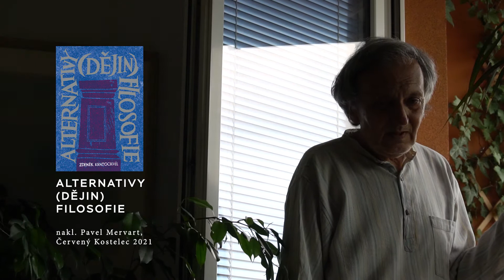Zdeněk Kratochvíl - Alternativy (dějin) filosofie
"Dějiny čehokoli nelze bez podvodů napsat jakkoli, přesto je možné podat velice různé výklady, třeba podle toho, čemu důvěřujeme, jaký uděláme výběr problémů a postav, co použijeme jako osnovu, co bude „hybnou silou dějin“. Mají dějiny smysl? Samozřejmě, přece jsme je tak napsali; dokonce aby měly takový smysl, který chceme." (Z. Kratochvíl, 2021)

Predchadzájuci citát Z. Kratochvíla z jeho poslednej knihy "Alternativy (dějin) filosofie" je krátkou upútavkou na to čo Vám táto prednáška ponukne. Dozviete sa v nej taktiež to, ako sa dajú reaktualizovať antické témy, napr. téma náhody v kvantovej fyzike a v súčasnej vede.

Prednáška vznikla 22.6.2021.